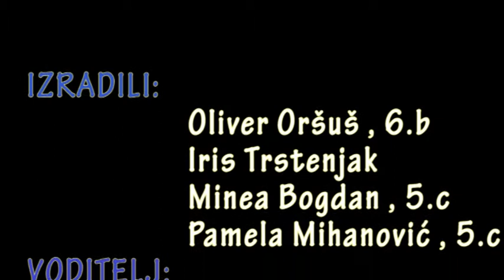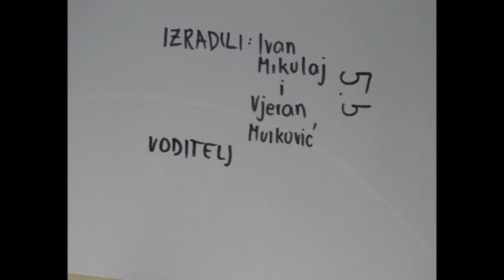Naš mali Kaj - radionica animacije - dio 2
13. Naš mali Kaj (2016.) - radionica animacije, Drugi dio - Suradnja s Graditeljskom školom